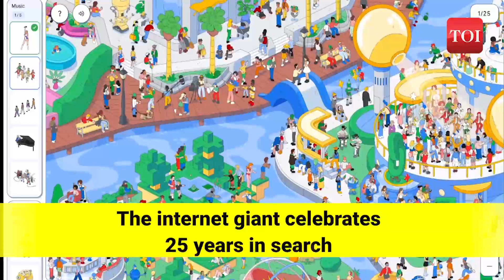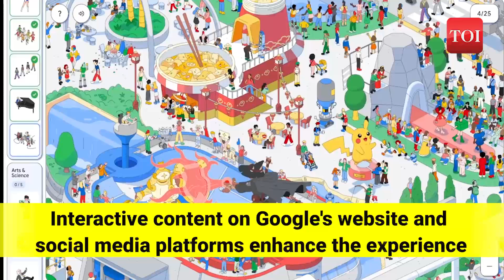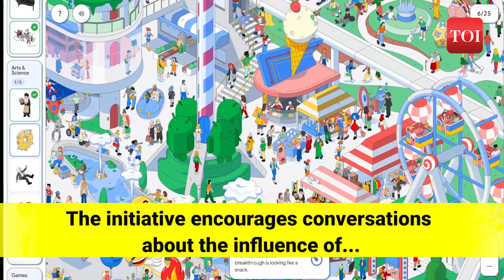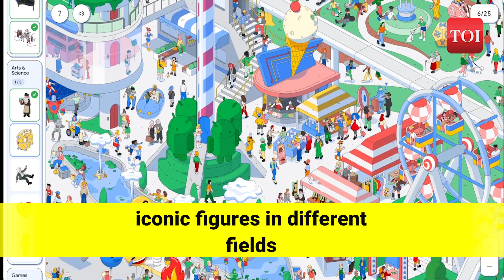Google celebrates most searched icons of all time with interactive game Doodle to mark 25th Anniv.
Google marked its 25th anniversary in search by celebrating the most searched icons through a special Doodle. The internet giant curated trends and cultural milestones from the past 25 years, offering an interactive experience on its website and social media platforms. The content includes fun facts and significant events, providing a unique perspective on global trends. This initiative not only commemorates Google's journey but also sparks conversations about the impact of iconic figures across various fields. The Doodle serves as a nostalgic and informative reflection on the diverse interests and inquiries that have shaped online searches over the past quarter-century.